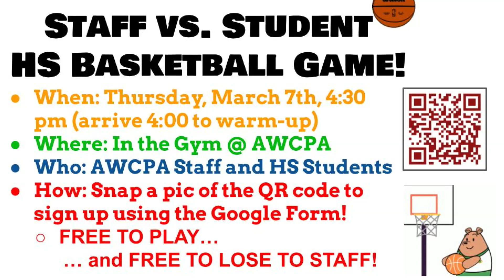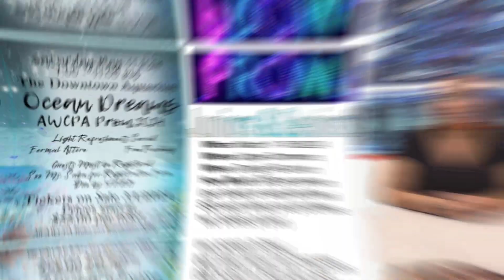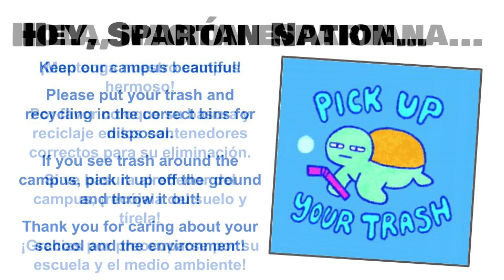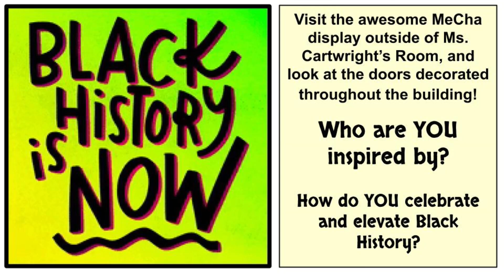AWCPA Spartan TV - Announcements for 2/27/2024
Welcome to Spartan TV for the 2023-24 school year! We'll be bringing you news and information from our school, students, and community all year long every Tuesday and Thursday!